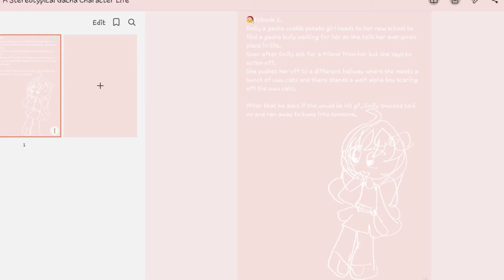recap of gcmm ep 1 ig